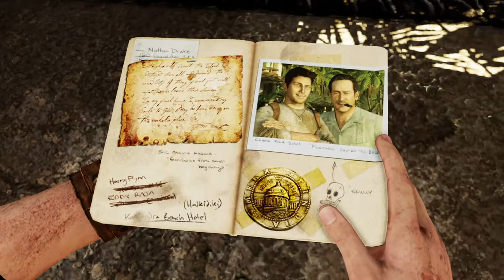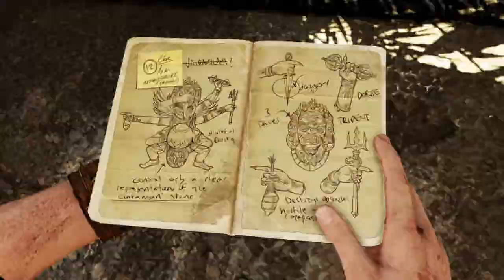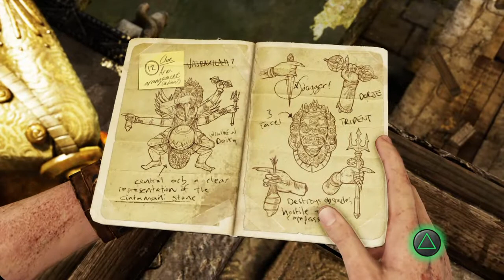Uncharted 2:el reino de los ladrones - Parte 6# walktrougth español latino